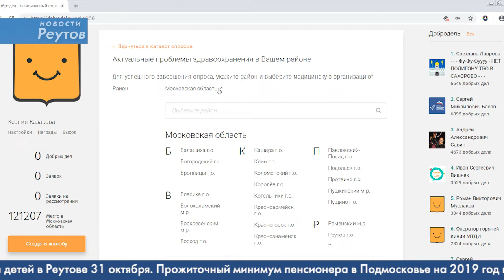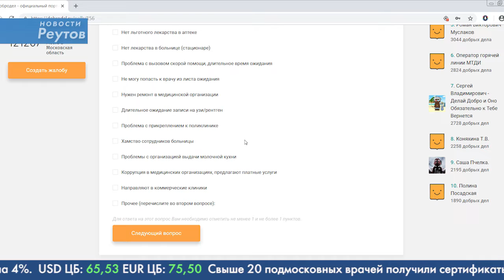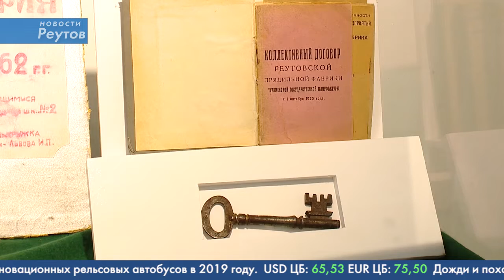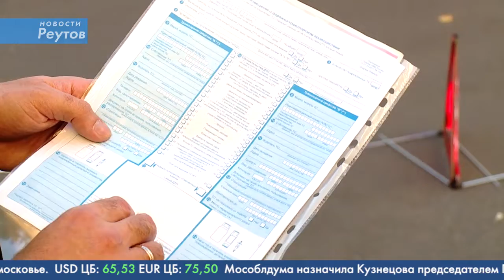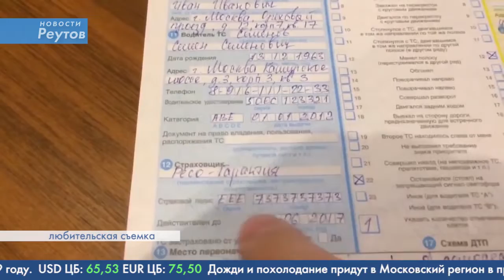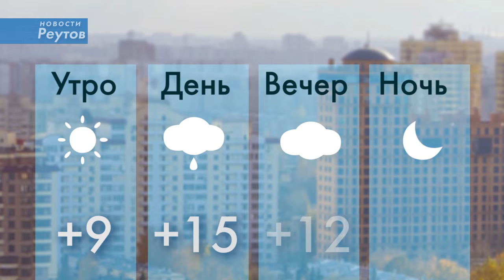Новости Реутова 18.10.2018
СТАРЬЕ ПРЕВРАЩАЕТСЯ…

СОСТАВЛЕНИЕ ЕВРОПРОТОКОЛА